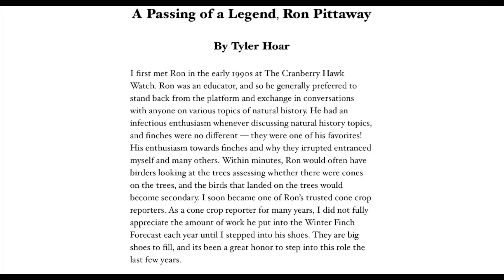Winter Finch Forecast (2023/2024)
What winter finches might we see this year? We talk to Tyler Hoar and Matt Young from the Finch Research Network to find out.

Nikon D5300
Derek's vlogging and macro camera